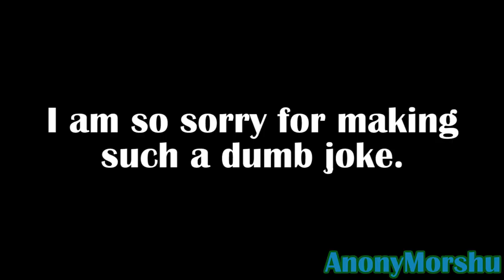[Discord Joke] Rumpleshaneskin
It should be noted that at the time I thought of this, I didn't know that Shane looking like Rumple was a meme in and of itself. I just thought it was a funny comparison one of my friends made off the top of their head.

My videos do not intend to infringe on the copyright of the sources used.